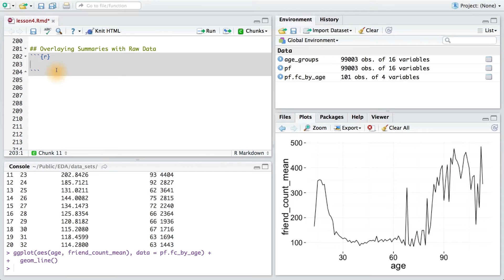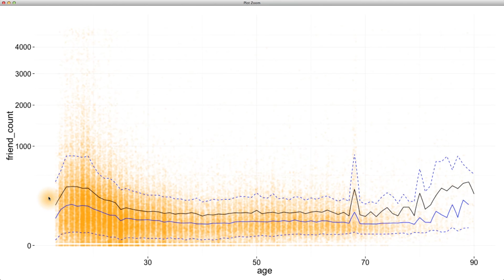Overlaying Summaries with Raw Data - Data Analysis with R